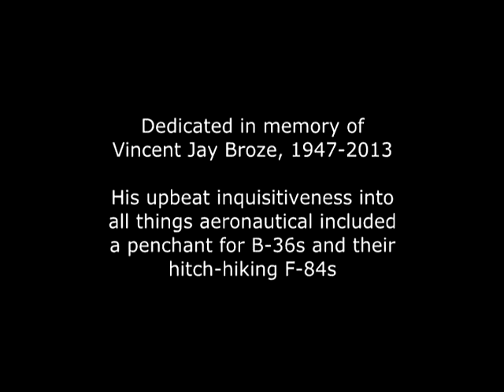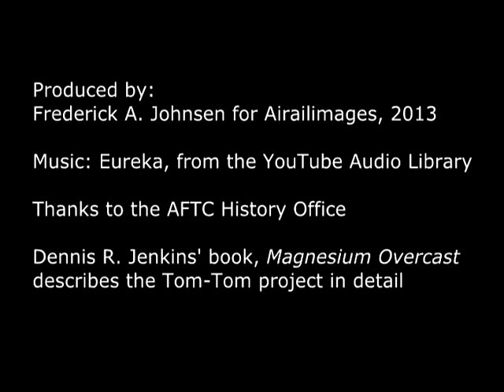Tom-Tom Wingtip Fighter Towing with a B-36 - RF-84F - Airailimages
In 1956, a B-36 and an RF-84F linked in flight with special wingtip mounts intended to give the F-84 a free ride and conserve fuel in Project Tom-Tom. This Cold War artifact comes to life again in these rare Air Force color movie scenes from that test program. The reason for exploring wingtip connections goes back to German research on ways to increase the efficiency of a wing, The additional span created by the addition of fighters at the wingtips actually could help diminish drag, but there were other issues that led to the demise of this project.